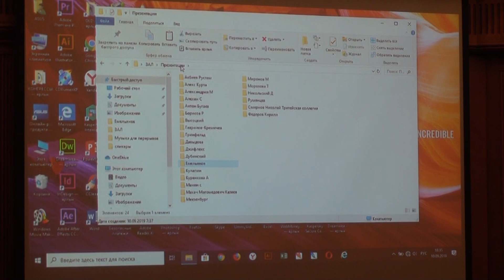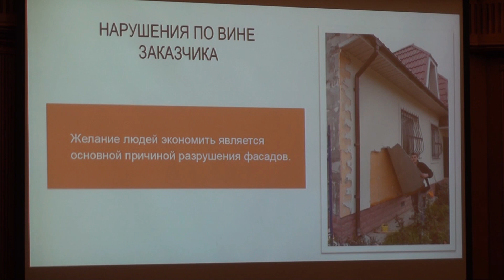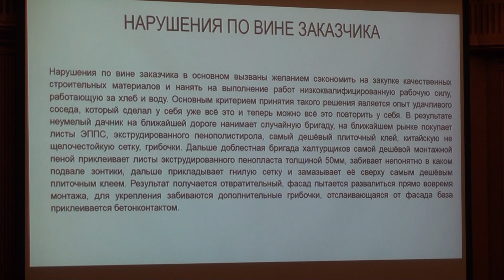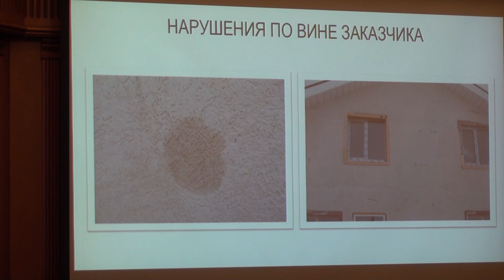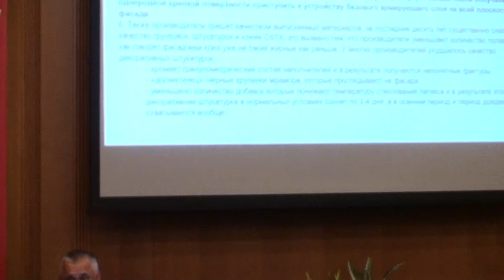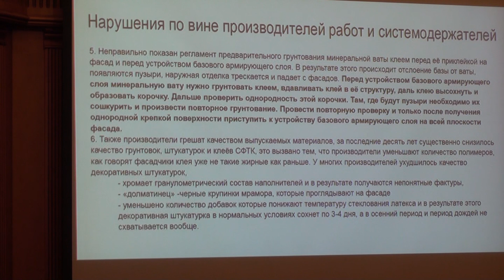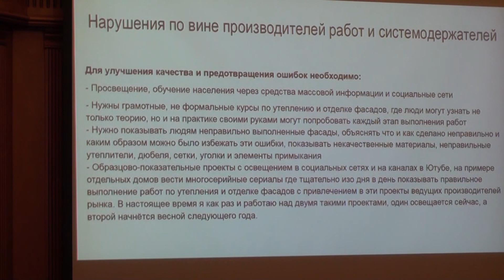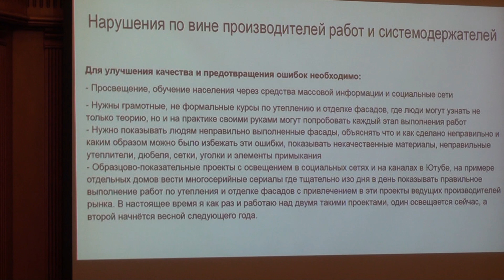Ошибки монтажа Мокрых Фасадов в частном домостроении, Никольский Денис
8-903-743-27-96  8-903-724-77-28  n-dom.ru  ceresit.msk.ru  terraco.pro
Моё выступление на VI Фасадном Конгрессе. Я поднял вопрос об ошибках которые совершают самостройщики и заказчики частных домов по своей вине и по вине производителей и продавцов систем СФТК Мокрый Фасад. В частности много вопросов к недобросовестной рекламе производителей ЭППС, к их рекомендациям использовать экструдер на фасадах, к продавцам строительных материалов, кто обманывает заказчиков и самостройщиков, есть вопросы к самим самостройщикам, к их желанию выполнить работы и не оплатить за них в полном объёме.